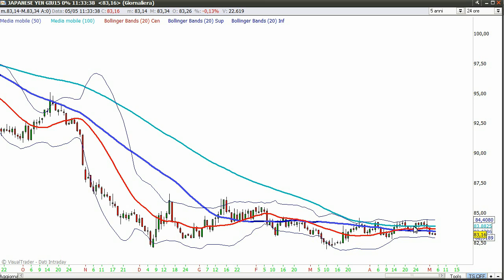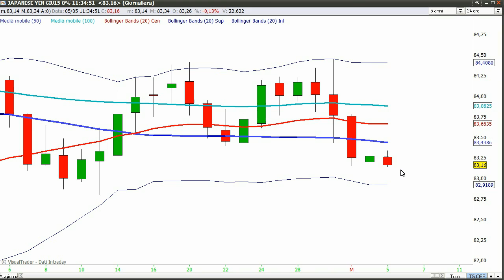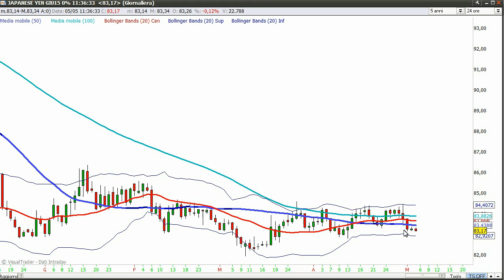OSTINATAMENTE CONTRO OGNI LOGICA